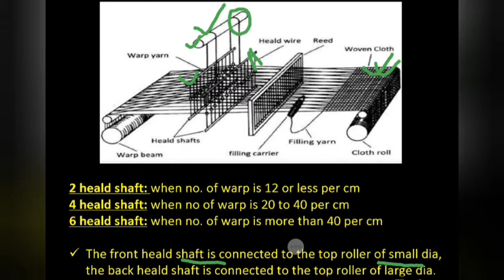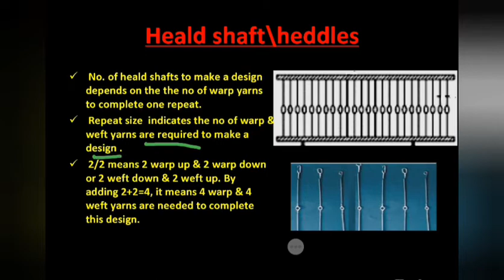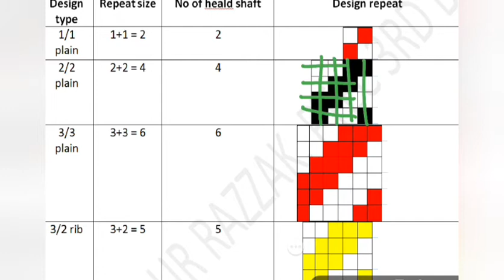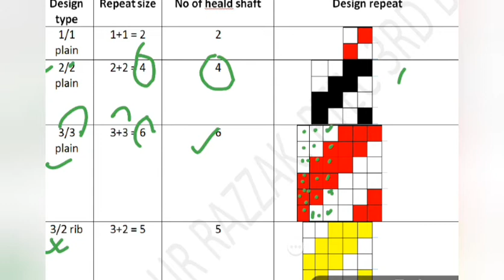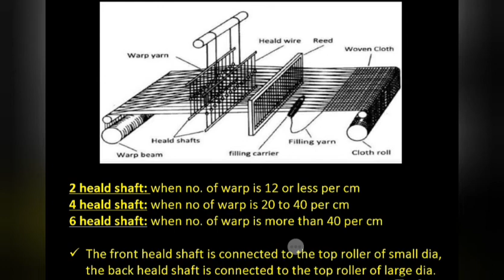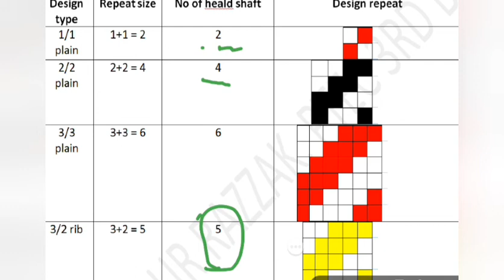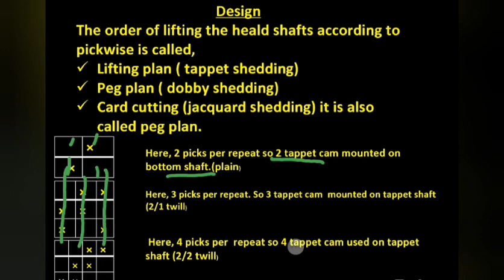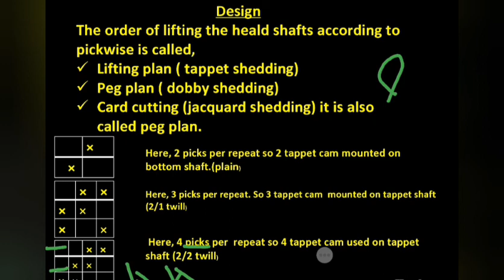Heald shaft & Tappet cam number |weaving|knitting|Fabric Manufacturing|Garments manufacturing|yarn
ধন্যবাদ। textile basic knowledge bangla textile basic knowledge bangla Heald shaft & Tappet cam number weaving knitting dyeing tappet cam#basictextileknowledge#what is weaving#textile generalknowledge#count#gsm#Heald shaft# fabric design